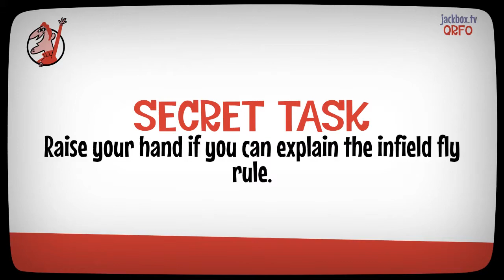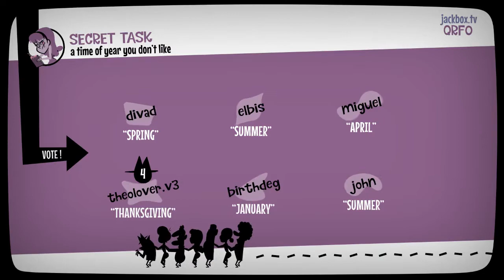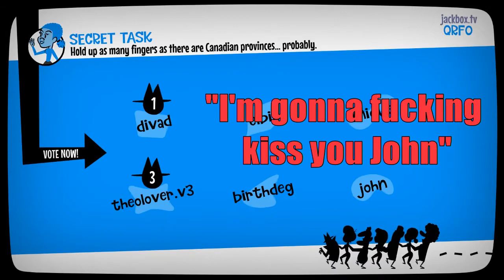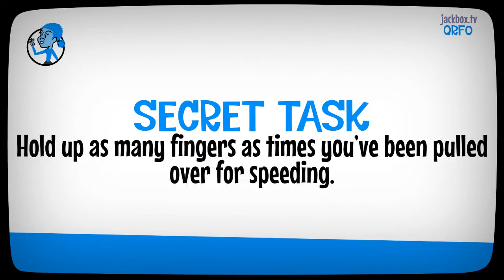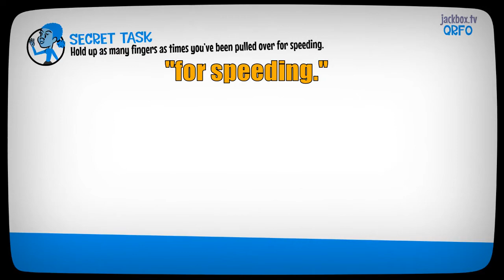raw, painful jackbox audio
there is no point in trying to process this if you're not one of us